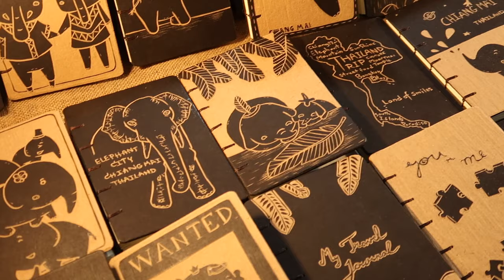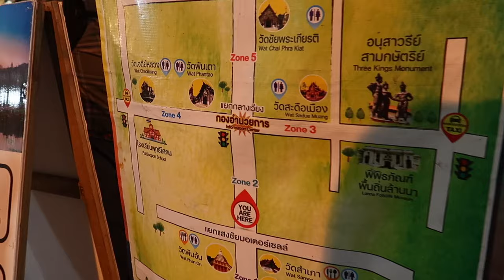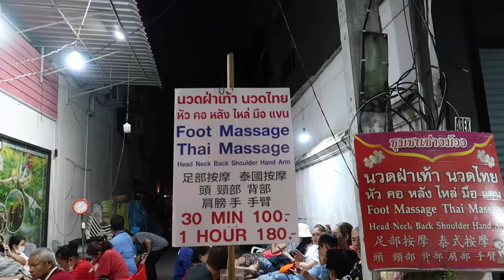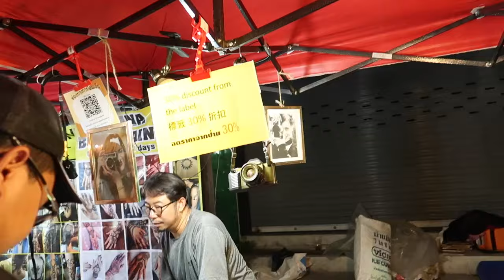STREET FOOD Heaven in Thailand | Chiang Mai Sunday Night Market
Come explore the Chiang Mai Sunday Night Market located at The Pae Sunday walking street in Chiang Mai's Old City, there were plenty of great street food options as well as clothing and arts & crafts stores. The market is possibly the biggest in Thailand and a must-visit for anyone visiting Chiang Mai in 2023

My Guidebook on how I get free stays and excursions

Book a 1:1 call with me if you want to learn how to start working remotely

My Medical Insurance for travel (get it before entering Thailand, also great for long-term travel)